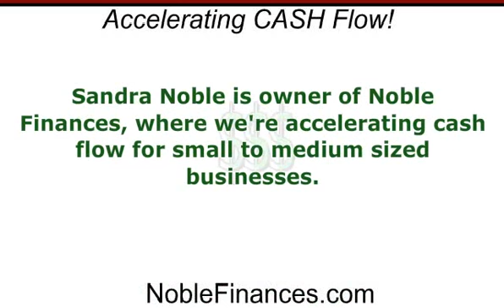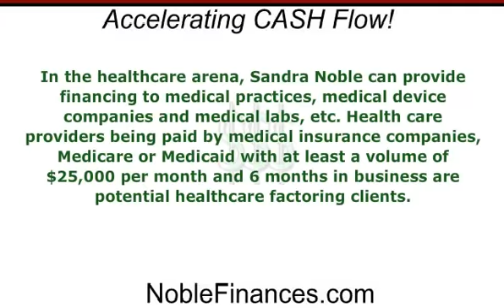Business Financing Services From Sandra Noble via Noble Finances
Sandra Noble is owner of Noble Finances which provides business financing services and cash flow solutions for mid-sized or small business.